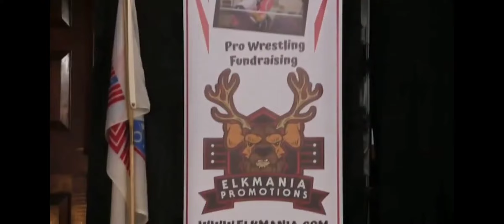"Heavy Hitter" Shay Cash vs "Retro" Anthony Greene (August Grey NXT)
ElkMania Promotions
ElkMania VII
Beverly, MA
11/16/19